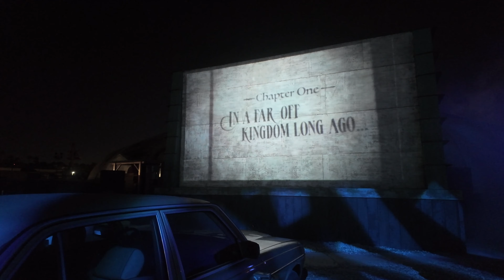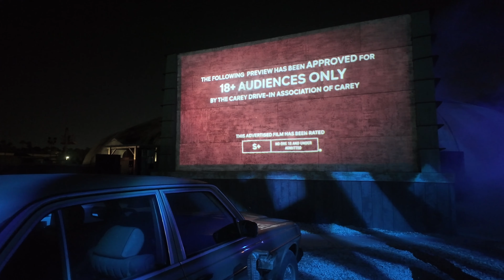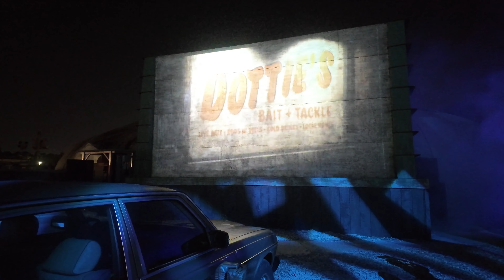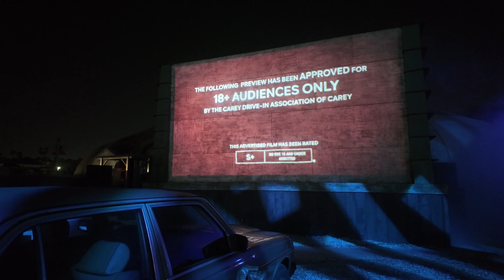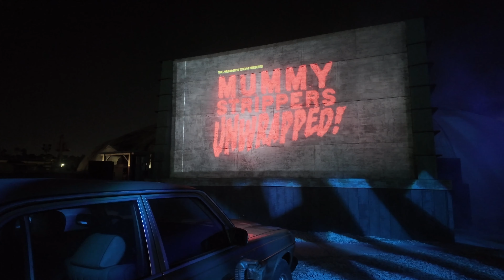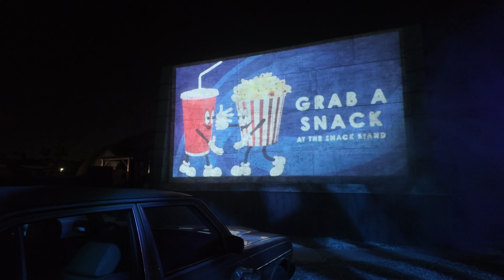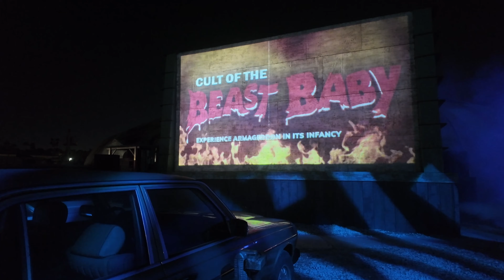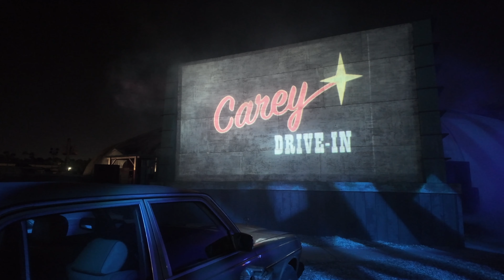Slaughter Sinema 2 Trailers 4k LOOP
The RIP Tour Podcast is an Orlando-based year-round podcast with 70+ years combined experience of HHN. Join your tour guides Gary, Tim, Ash, Lizz, & Jason for News, Speculation, & History!

See you in the Fog!